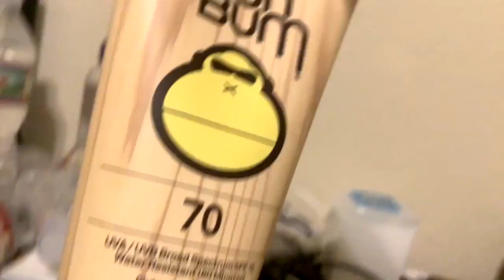The Noncanon Singers (Season 1, Episode 6)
For some odd reason, Matt 1.0 finds out that... Nobody can go out from the room anymore! I wonder why... but he also wonders what it's like to be outside in the sun. Sun-one can help with that!

Outside is full of wonders,
Numbers and colors,
Good and bad,
Oh! There's no nurses!

Use your eyes and look!
In a book, use protection!

Numbers and colors,
Good and bad,

There's no protection against time...

Ever wonder why your hair,
Get so, grey and falling off?
Ever wonder why your skin,
Gets so, Crumbly and Freckly?

You could die by anything,
Lacerations and Bleeding!
Stressing and Messing,
So that's why you need...
PROTECTION!

Heyyyy! I'm uploading the videos in the 1k Special seperately so it can be enjoyed on it's own! More incoming!